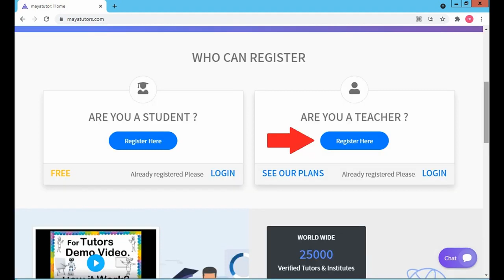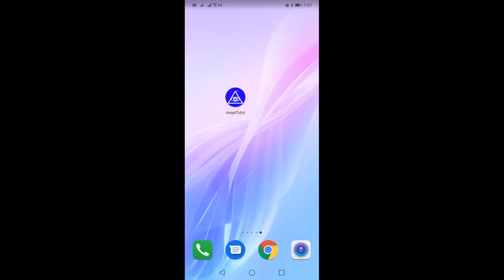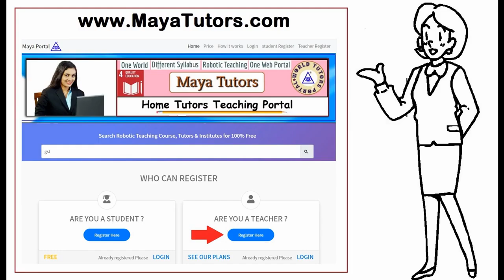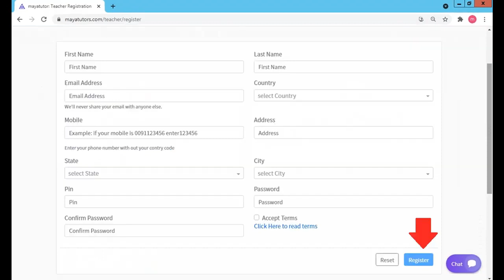MAYA TUTORS , Best Online Tuition Website, Best Online Class Website in SurTarlac